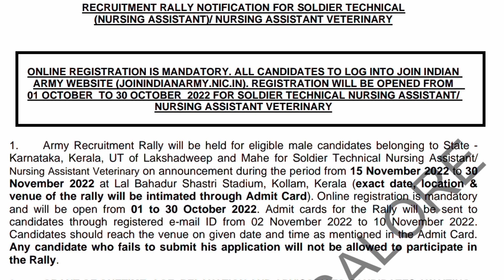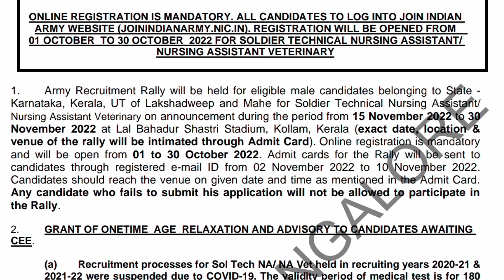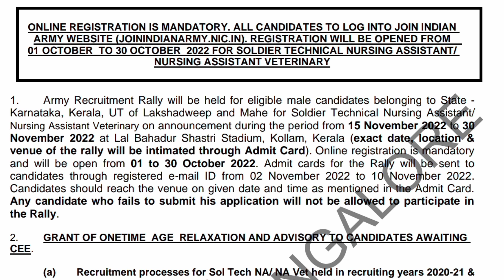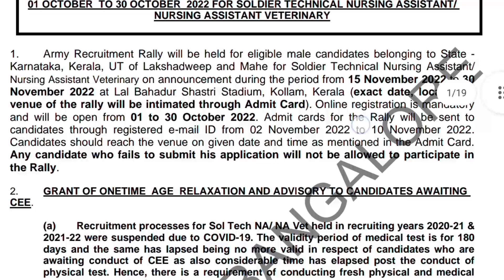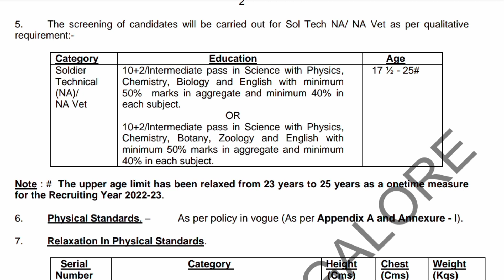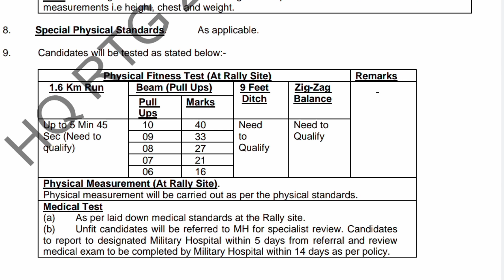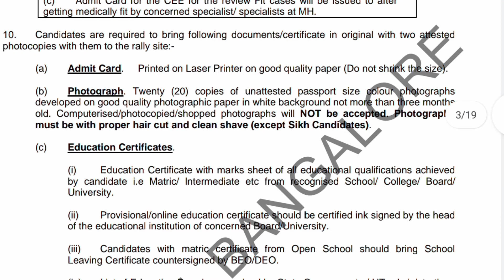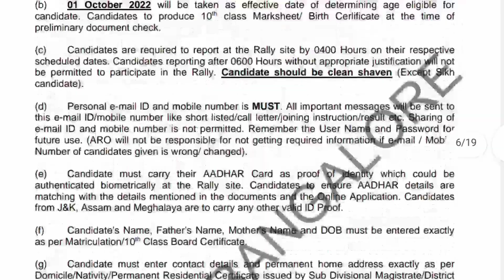ആർമി സ്ഥിര നിയമനം വന്നു/ ആദ്യം 1600 മീറ്റർ ഓട്ടം /Army recruitment permanent job 2022 Malayalam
Indian Army latest permanent job recruitment 2022 full details Malayalam soldier nursing  assistant in Kerala full important details Malayalam
 details about permanent job and pension allowance and eligibility include education qualification age limit and height and more full details Malayalam 2022 army recruitment for all Kerala